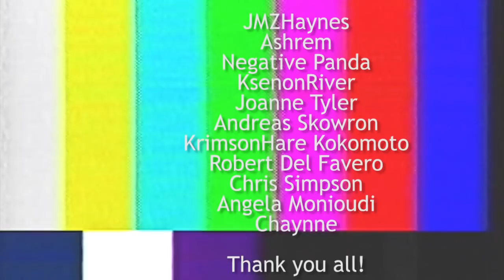BreakOut Challenge Modpack | E01 (BreakOut Challenge Pack Let's Play)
Welcome to this BreakOut challenge modpack let's play. BreakOut challenge modpack is a Minecraft 1.12.2 challenge modpack by acanthea. Let's play BreakOut challenge modpack!

- BreakOut! -

In this episode we start the excellent 1.12.2 sequel modpack called BreakOut Challenge Modpack. We start in a padded wool cell and we need to breakout by following the quest book and reveal the layers of the challenge! First we need wood and food so we craft a hammer, sieve and strainer and figure out how to craft cobble!

LINKS

About BreakOut Challenge Modpack:

Break Out! is an exciting new challenge pack designed to help players break out of their old vanilla ways and break in to the wild world of modded Minecraft!  Although designed to be accessible to new players it should also provide a fun progression-based challenge to the more experienced who are looking for a light, fun new pack.

You start alone and confused in a small padded room and have to break out layer by layer, teching up and expanding as you grow! A questbook guides the adventurer step by step through early challenges before leaving them to problem solve more independently as the pack progresses.  Automation Kits encourage players to set up systems early instead of defaulting to manual labor.  Learn the most popular mods and pick up the tools and techniques that will let you take on any pack, from kitchen sink to hardcore mode!

This pack uses a deliberately restrained modlist to allow for fast load times, better play on less-than-stellar computers, and a less overwhelming experience.  Void Island Control creates individual islands so this pack can be enjoyed solo or on a server, either alone or as part of a team.  World type should be set to Void World.

 Please note that this pack is still under development and changes may be made to improve the experience and balance of the pack.